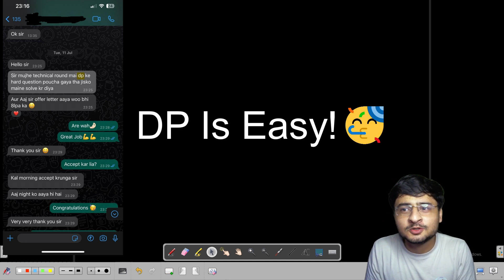Dynamic Programming Playlist Introduction | DP Is Easy🥳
🚀 Introduction to Dynamic Programming 🚀

Welcome to my brand new Dynamic Programming playlist! 🎉 In this series, we'll dive deep into the world of dynamic programming and explore various problem-solving techniques.

📚 GitHub Repository:
You can find all the code and resources used in this playlist on our GitHub repository

Introduction 0:00
Who Am I? 0:28
About the Playlist 0:57
Prerequisites 1:12
How To Watch? 1:53
Github 2:38
Importance Of DP 2:51